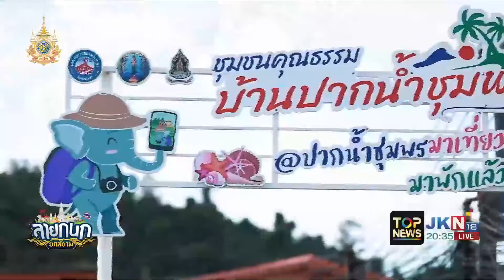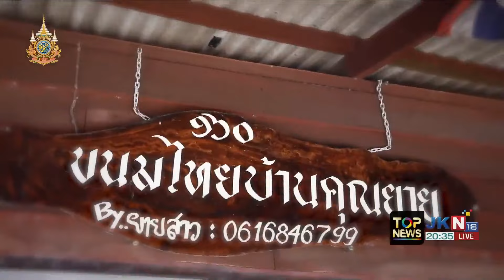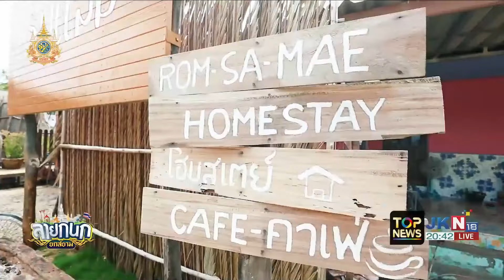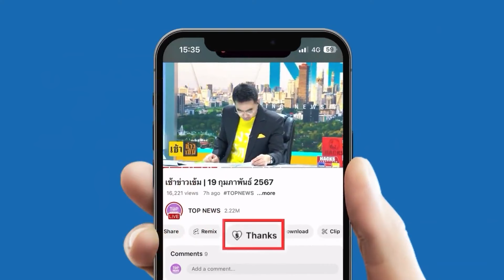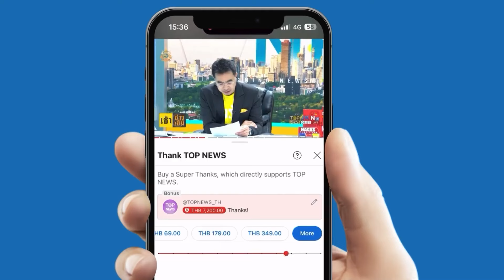เที่ยว "ปากน้ำชุมพร" ทีเด็ด ขนมไทย ปูม้า อาหารทะเลพื้นถิ่น โฮมสเตย์ l EP.2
เที่ยวชุมชนยลวิถี "ปากน้ำชุมพร" ทีเด็ด ขนมไทยบ้านคุณยาย พลิบพลอยปูม้า พักผ่อนหย่อนใจรับความสุข @ โฮมสเตย์ อาหารทะเลพื้นถิ่น สัมผัสอาชีพประมง ไปตกหมึกกัน